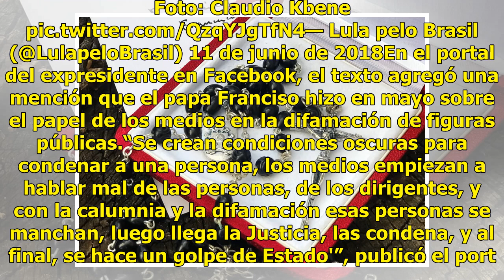Papa Francisco envía rosario a Lula da Silva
El papa Francisco envió un rosario a la celda en que está recluido el expresidente de Brasil, Luiz Inácio Lula da Silva, quien cumple una condena de 12 años de prisión por corrupción y lavado de dinero, según una información publicada este lunes en los portales de Lula en las redes sociales. La foto...